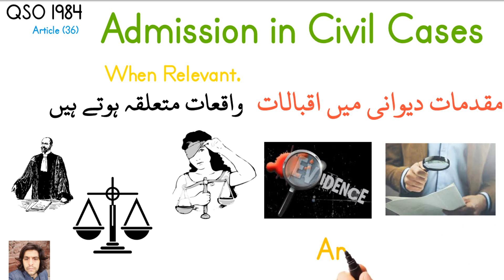Law of Evidence Article (36) Admission in Civil Cases When Relevant, QSO / Abdal/ Abdaal.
36. Admissions in civil cases, when relevant: In civil cases no admission is relevant if it
is made either upon an express condition that evidence of it is not to be given, or under
circumstances from which the Court can infer that the parties agreed together that
evidence of it should not be given.
Explanation: Nothing in this Article shall be taken to exempt any advocate from giving
evidence of any matter which he may be compelled to give evidence under Article 9.

no law lecture, international law css lectures, international law, international law in international relations, international law css, international law and municipal law, international law